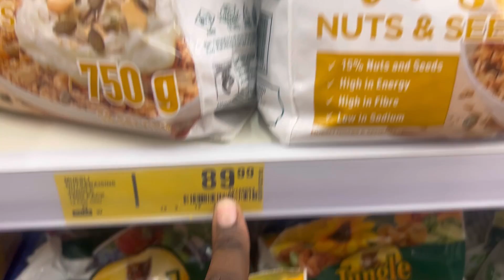LIFE LATELY: Work, Shot Left and Life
Hi there.

Love and positive vibes
Thando🌼🍃